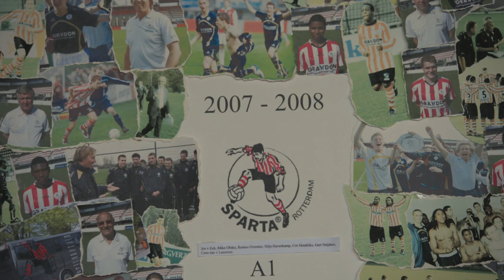Donderdag: ESPN Doc I Het Sparta-sprookje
Donderdag om 20.30 uur gaat de ESPN DOC Het Sparta-sprookje in première.